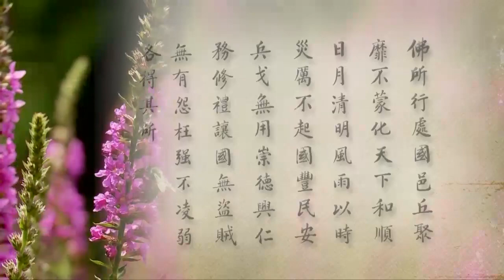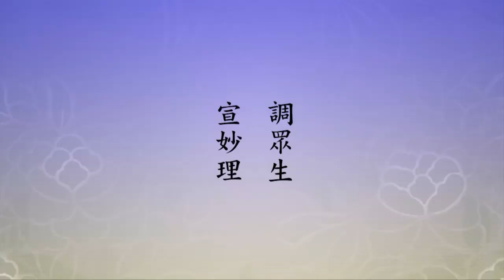2012淨土大經科註87